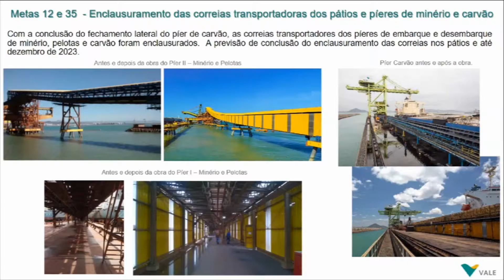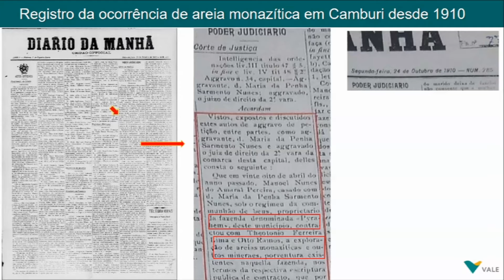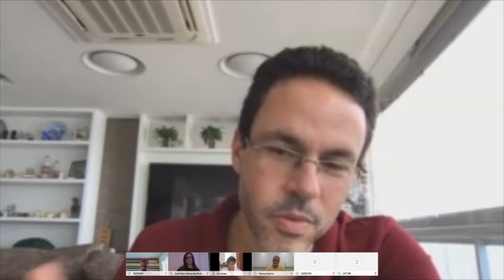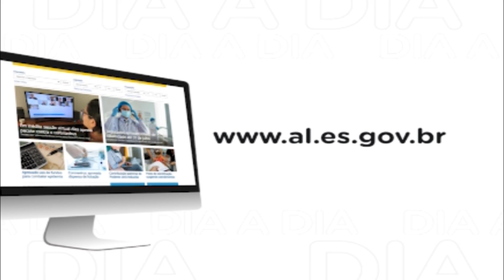Comissão de Meio Ambiente 19 06 20